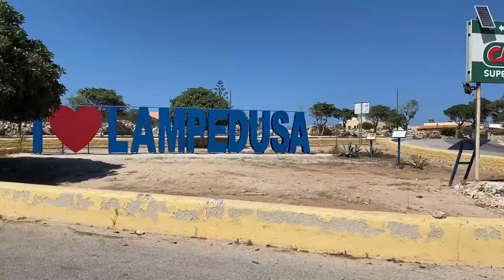ripartiamodallitalia | Capitolo 2: Lampedusa